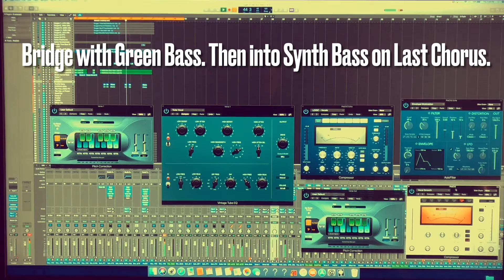Learning from a Bass Guitar about “Perfection, Popularity and Purpose” by Robin D. Rorie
Producer Robin D. Rorie shares a valuable lesson he learned from a Bass Guitar, about Perfection, Popularity and Purpose.